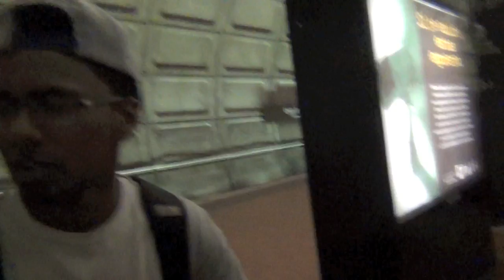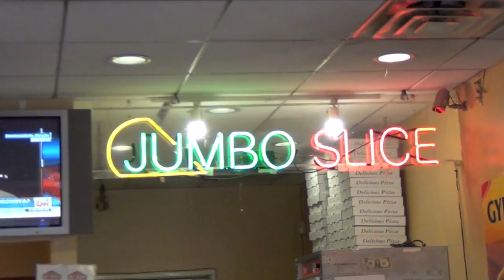WE OUT TO THE WHITE HOUSE (ASAVlogSundays Week 28)